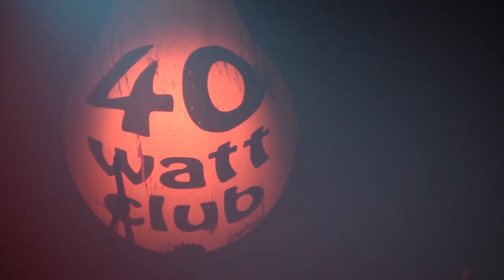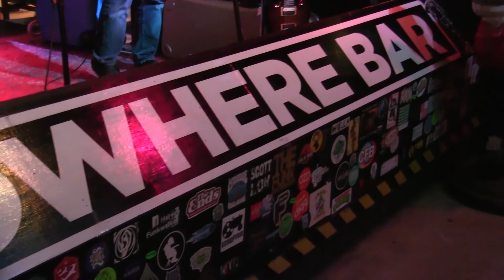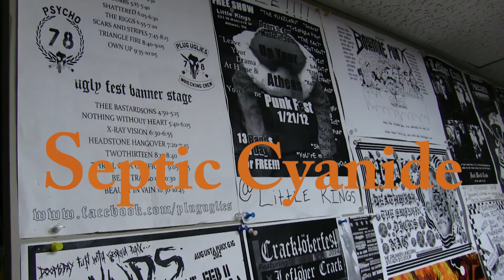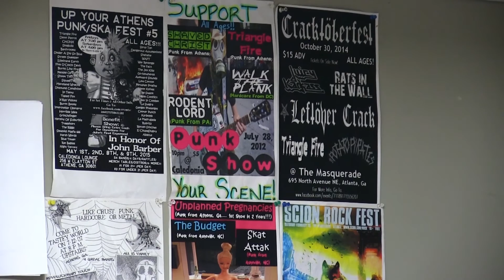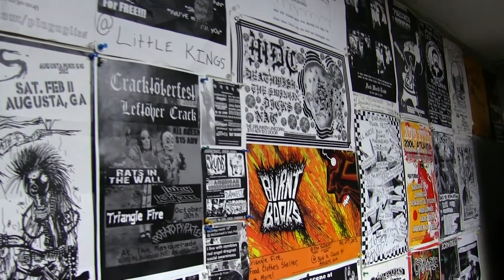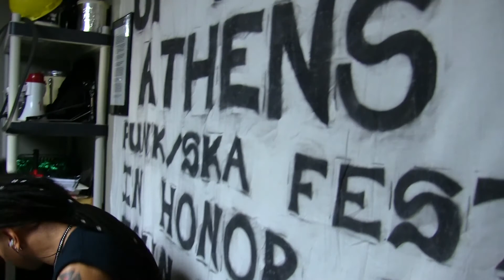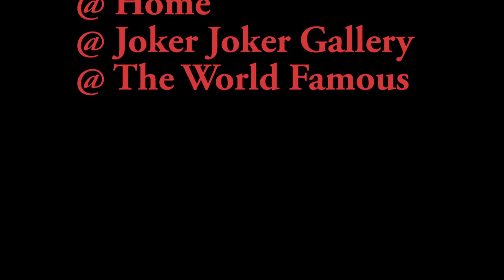Triangle Fire Inside Athens 1080A